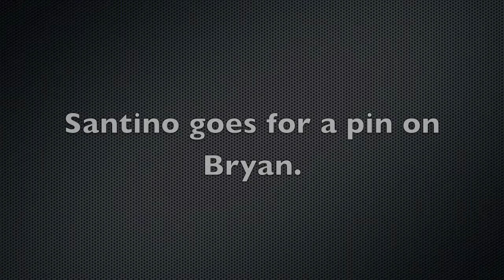Santino vs. Daniel Bryan through the eyes of kids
Huge Santino fans are disappointed by the ending of the Smackdown Elimination Chamber.